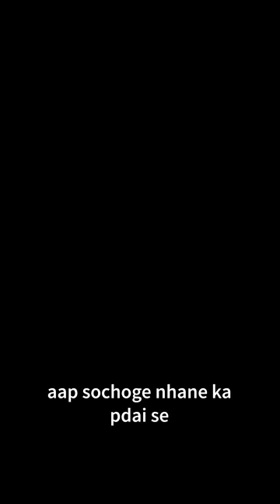How to Start Studying When you feel like doing Nothing! 🥱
In this i'm going to talk about 3 study techniques that i use when i don't feel like working or studying, i hope they are useful to you as well.

Topics covered:-
how to study when you don't feel like it
how to study when you're not in the mood
padhne ka mann nhi krta
how to study when you don't have any motivation
how to study with no motivation
no motivation for study
how to focus on studies
how to stay focused
how to increase focus in studies
how to improve focus while studying
how to stay focused while studying